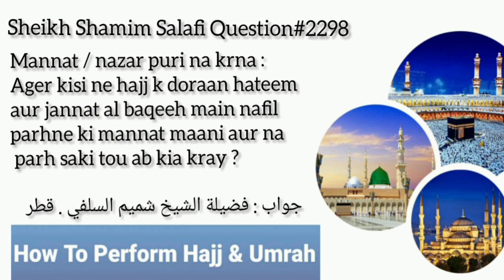Hajj Ke Doran Hateem Or Jantul Baki Min Nemaz Parhne Ki Manat Mani Ti Or Na Par Saki To Kia Kre?2298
Jazakumullahu khairan ...
Waadi al baidaa| Sayi Sunnatain Surah ikhlaad| Tamattu Mulazima Mahwari visa Qurbani Wajib Committe Advocate shuhada uhad jana
Baitullah per pehli nazer| Riyaad-ul-jannah| Newly Reverted Awrat| Masjid e nabvi| Aitekaaf paon dhaanpna| Riyaz al Jannah| bheed Widai tawaaf| Family planing| Sheikh Shamim Ahemd khalil Salafi